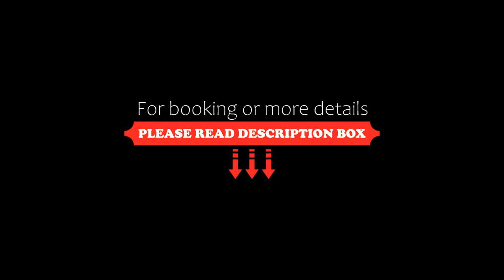Hotel Bogota Virrey, Bogotá, Colombia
About Property:
You're eligible for a Genius discount at Hotel Bogota Virrey! To save at this property, all you have to do is sign in.
Located 300 m from the T-Zone, Hotel Bogota Virrey offers accommodations in Bogota. Free WiFi access is available.
All rooms feature private bathrooms. Room and cleaning services are provided.
Hotel Bogota Virrey is 50 m from El Virrey park and a 45-minute drive from El Dorado International Airport.
Property Type: Hotel
Address: Carrera 15 # 86b -38, Chapinero, 110221 Bogotá, Colombia
Searching For
1. Hotel Bogota Virrey - Bogotá - Colombia
2. Hotel Bogota Virrey - Bogotá - Colombia Address
3. Hotel Bogota Virrey - Bogotá - Colombia Rooms
4. Hotel Bogota Virrey - Bogotá - Colombia Amenities
5. Hotel Bogota Virrey - Bogotá - Colombia Offers and Deals
Audio Credit:
Track Title: Subway Dreams
Artist: Dan Henig